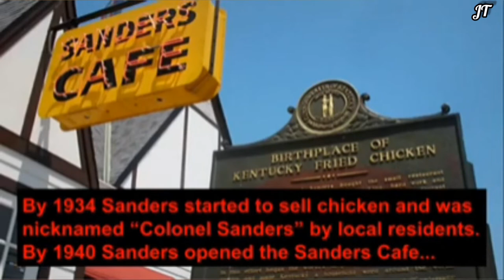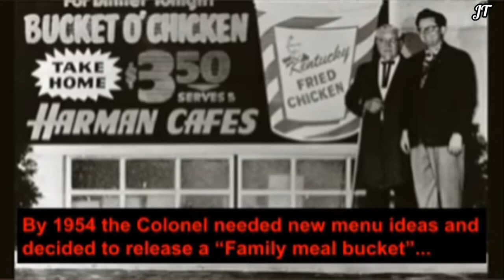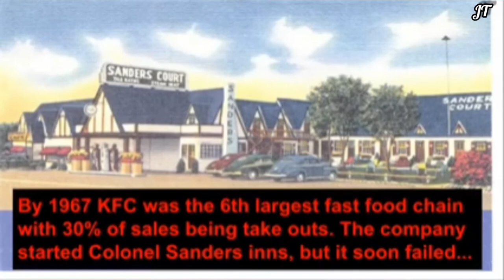A SHORT HISTORY OF KFC - HARLAND SANDERS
KFC founded by Harland Sanders.Then sold it to a group of investors led by John Y.Brown Jr-An ex governor of Kentucky and Jack C.Massey.
Then it sold to Heublin spirits which is a former subsidiary of R.J Reynolds.
Then it sold to PepsiCo and later it owned now by Yum!Brands Inc.

Under Yum!Brands are
*KFC
*Taco bell
*Pizza Hut
David C.Novak is the Exec Chairman of Yum!Brands Inc .
He also served as a director of Bank One Corporation which is the 6th largest bank in the united states before merged with J.P Morgan Chase & Co.
Roger Eaton is president of KFC.He also served as a director of Molson Coors Brewing company which is the 7th largest brewing company by volume.

Mc Cormick & co is KFC largest supplier of sauces,seasonings and marinades and is a long term partner in new product development.
Tyson foods Inc supplies all yum! brands chains that use chicken including
*KFC
*Taco bell
*Mc Donald"s
*Burger King
*Wendy"s
*Wal-Mart